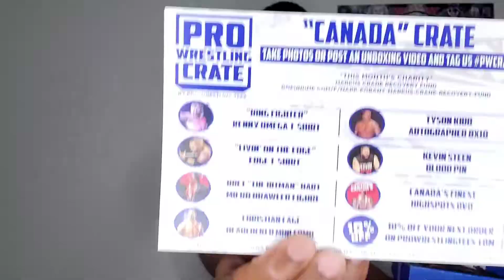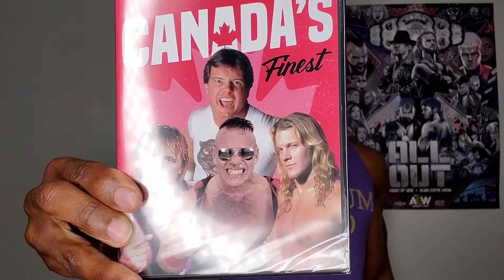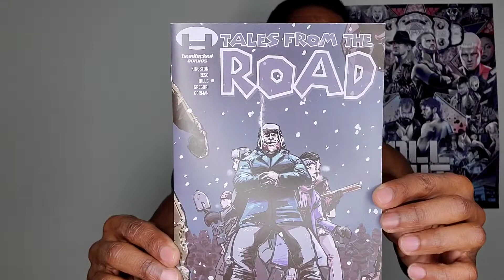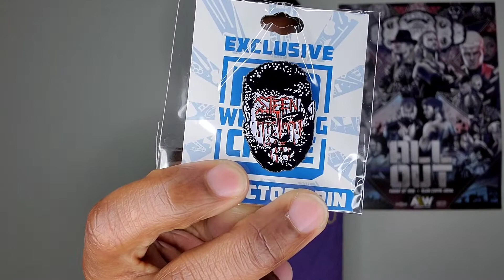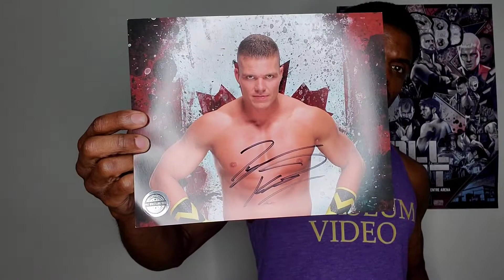Pro Wrestling Crate "Canada" Unboxing (Jan 2020)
Not really a whole lot to say here...I got the January 2020 Pro Wrestling Crate mystery box from Pro Wrestling Tees. This theme is 'Canada' and has a pretty solid selection of items in it to represent PCO, Christian, Tyson Kidd, Kenny Omega, Kevin Steen, not Kevin Owens, Rowdy Roddy Piper, Owen Hart, Edge, Chris Jericho, and Bret the Hit Man Hart.